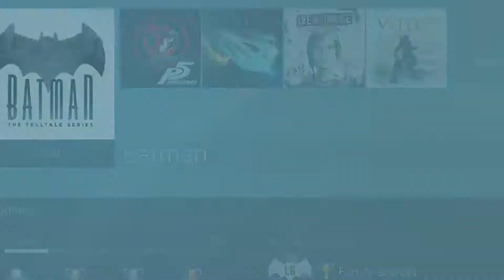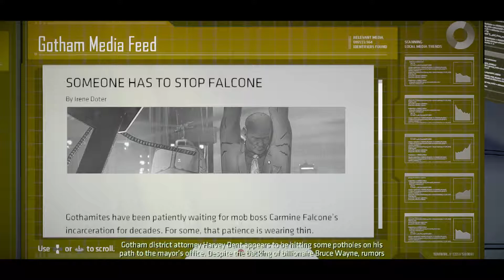Batman Telltale Playthrough Episode 2 Part 2 THIS IS SO GOOD